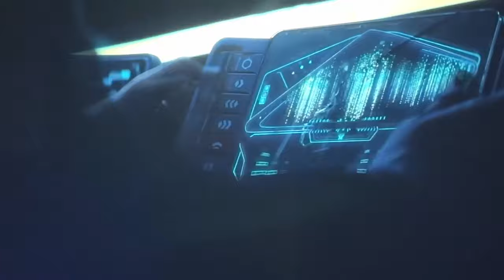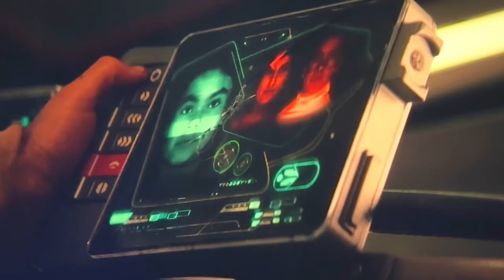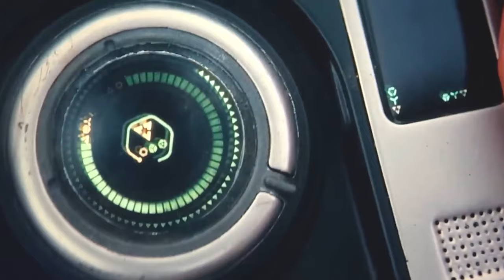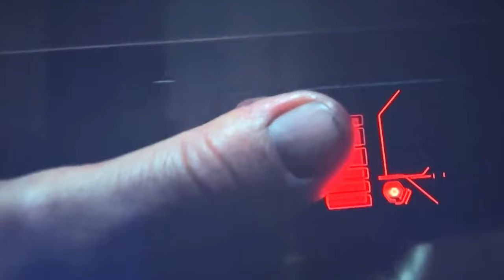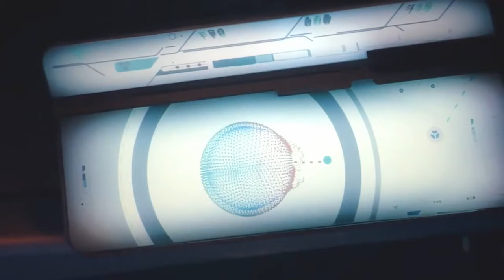65 Million Years Ago 2023 | Action Fight Scenes in Movie Recap Review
65 Million Years Ago 2023 | Action Fight Scenes in Movie Recap Review